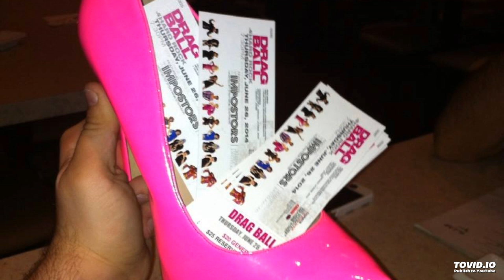stephanie tee blackish